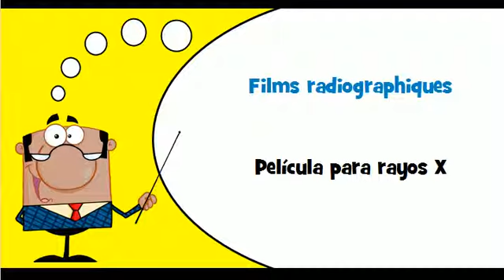Vocabulario francés # Tema # Accesorios para equipo de sonido y vídeo